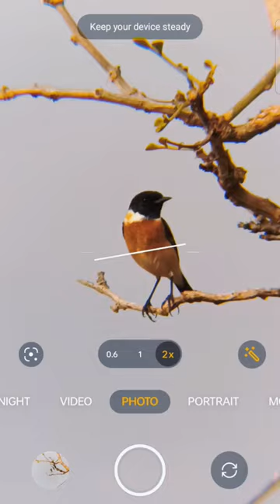beautiful Birds Robin pakshi🥰 / shoot in teliscop lens for photography 🥰🐦